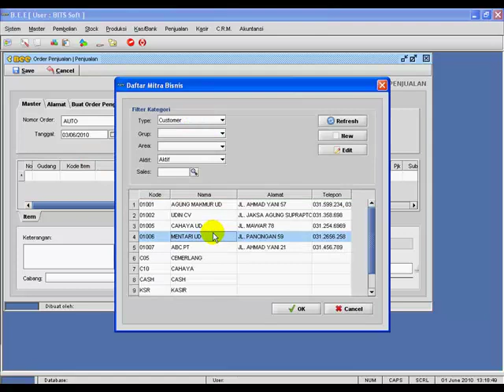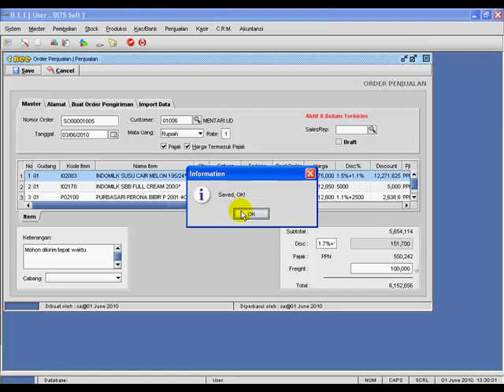Software Akuntansi Gratis: SO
Tutorial & Howto: Software Akuntansi Gratis BeeAccounting modul SO. Panduan penggunaan software accounting/program akuntansi indonesia terbaik. Integrated lengkap modul: Pembelian, Hutang, Stok/Inventory, Penjualan, Piutrang, Kas/Bank, Cheque/Giro, Akuntansi/GL/Laporan Keuangan. Tersedia juga modul Produksi/manufacture